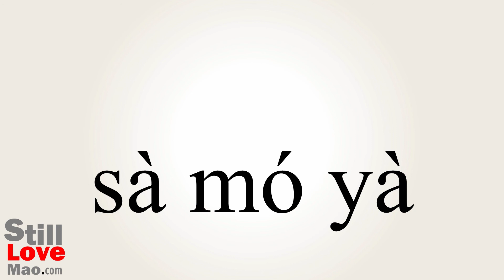How to Say Samoa in Chinese